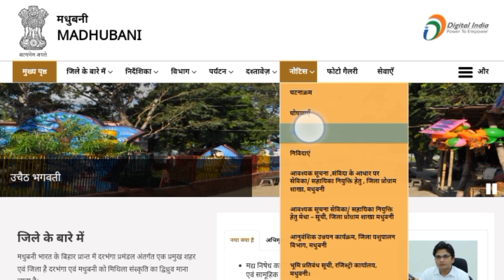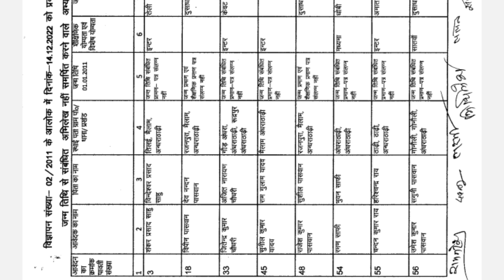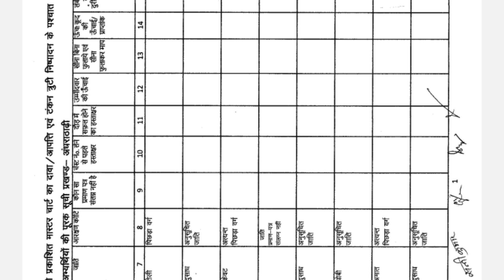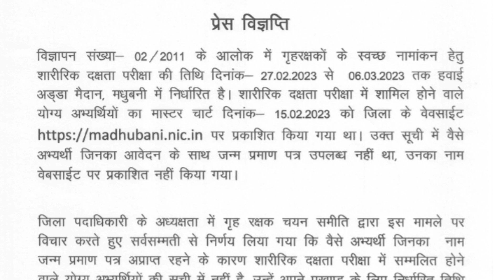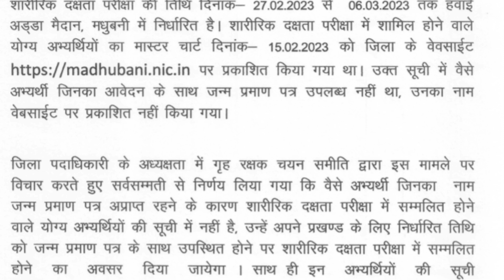बिहार होमगार्ड भर्ती 2011 सभी अभ्यार्थियों के लिए प्रेस विज्ञप्ति जारी || Bihar Home Guard Notice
NOTICE:-

Bihar Home Guard 2011
Bihar Home Guard Physical Kab
Bihar Home Guard New Vacancy 2023